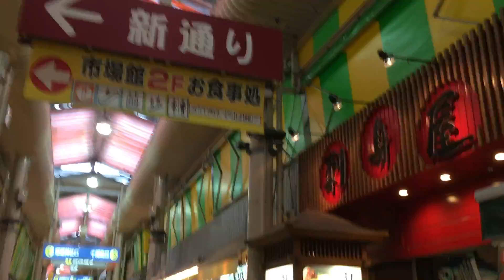近江町市場‹‹年の瀬の金沢市に海鮮丼を食べに››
2016年12月の年の瀬に金沢市の近江町市場に海鮮丼を食べに行ってきました！人が大量にいました！